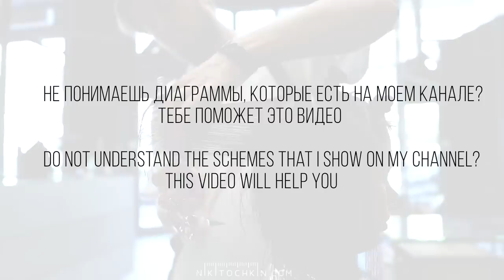FRENCH BOB haircut tutorial - NIKITOCHKIN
In this haircut tutorial I'll show you how to cut french bob haircut. for more hairdressers education and shop.
If you want a better understanding of the schemes and haircut techniques which are present on my channel you need to watch this video

New step by step haircut tutorial twice a week!